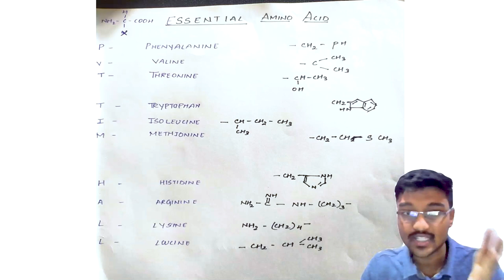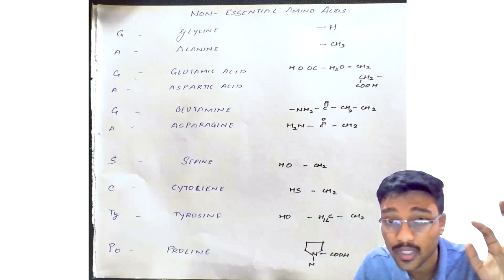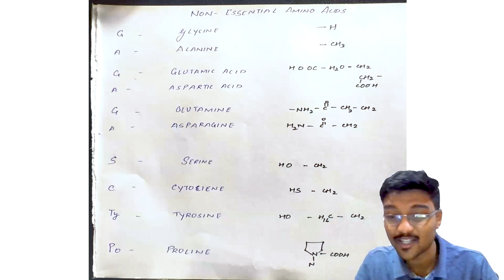Easiest Trick to learn Amino Acids with Structures || Saarthak Mittal, IIT BOMBAY || JEE/NEET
Hi! Dosto,
In this video you will get to know easiest trick to learn Amino Acids which is one of the most important topic for JEE (Mains + Advanced) and NEET examination. I have explained there types with structures to help you memorize them.
The channel is
Hosted by :- Saarthak Mittal, an undergraduate electrical engineering student at IIT BOMBAY
Edited by :- Akshat Agrawal, an undergraduate computer science student at Acropolis Institute